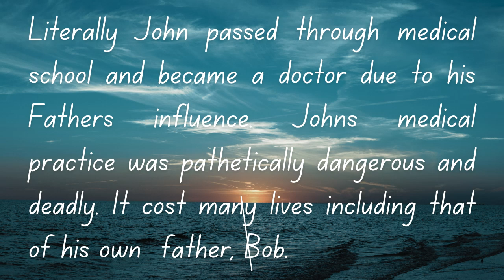MY FATHER MY PROBLEM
Reading before bed can help you relax and improve your sleep quality. One such book is a drama MY FATHER MY PROBLEM